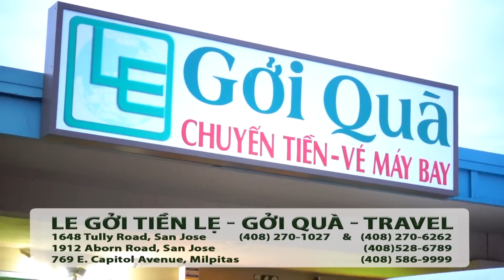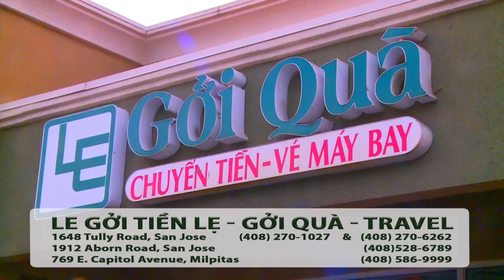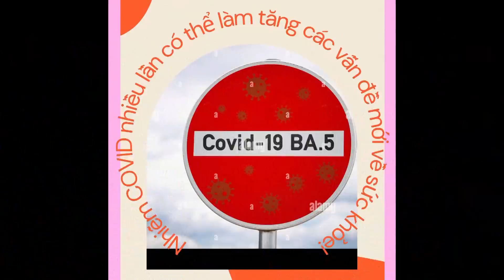Hot News với Thanh Tùng_Show 457_Jul 21 -Vụ Tịnh Thất Bồng Lai: hơn 23 năm tù giam cho tất cả bị cáo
Hot News với Thanh Tùng_Show 457_Jul 21 2022

-Vụ Tịnh Thất Bồng Lai: hơn 23 năm tù giam cho tất cả bị cáo
-Ông Lê Tùng Vân bị tuyên án 5 năm tù ở tuổi 92
-Tất cả bị cáo nói gì sau khi bị tuyên án tù giam?
-Ba bị cáo than phiền bị công an dùng nhục hình